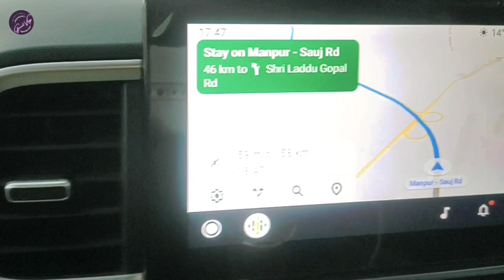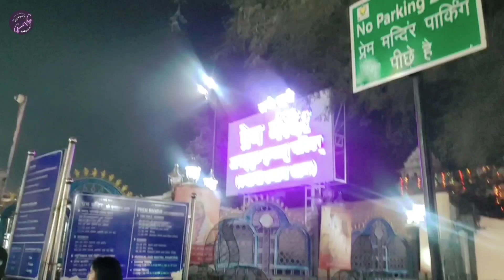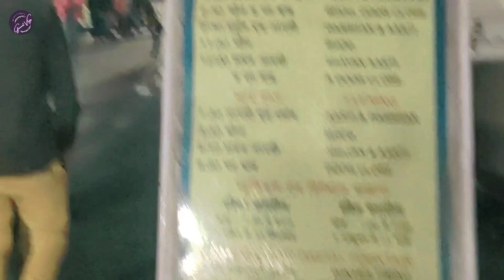प्रेम मंदिर वृंदावन 2023 के दर्शन किजिए हमारे साथ